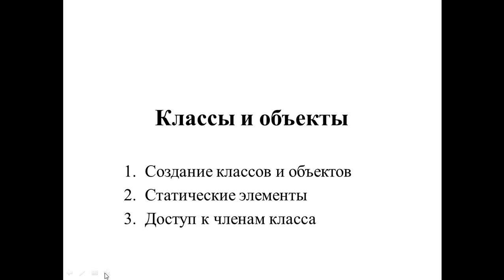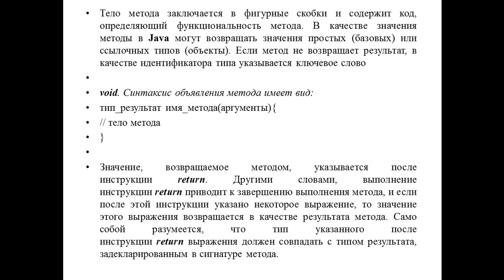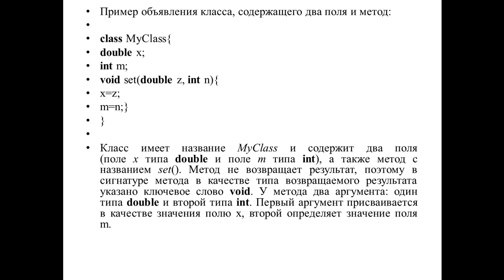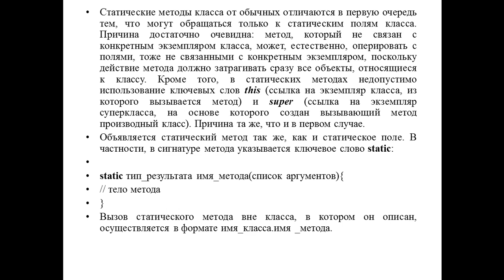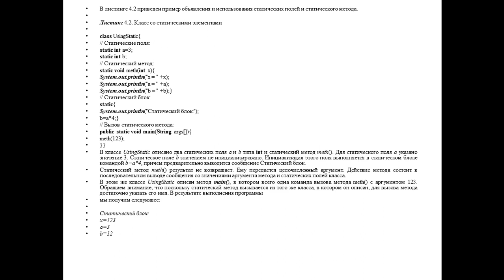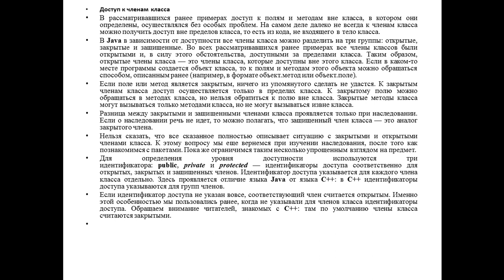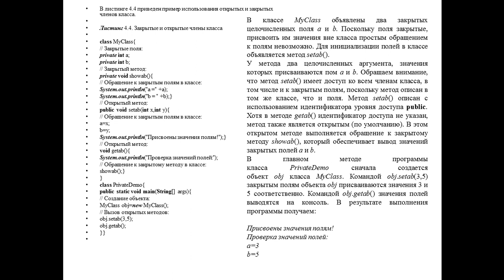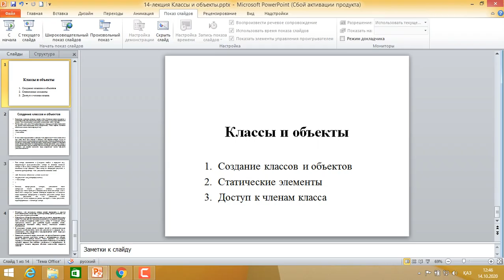Капарова Л.Е. прог. java. 14 лекция